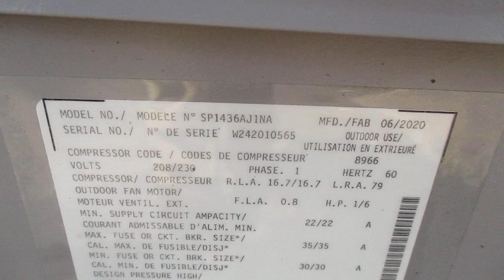Sure Comfort HVAC Unit